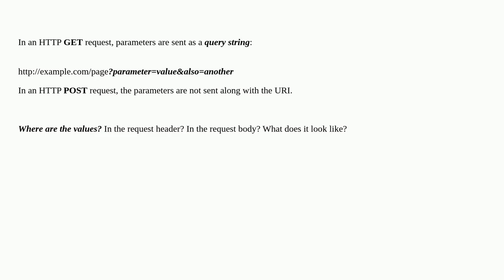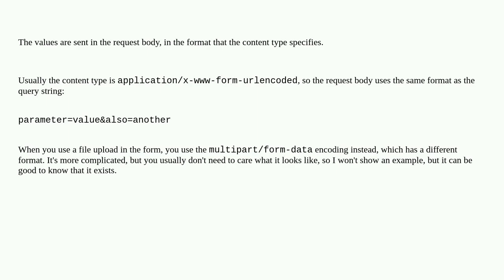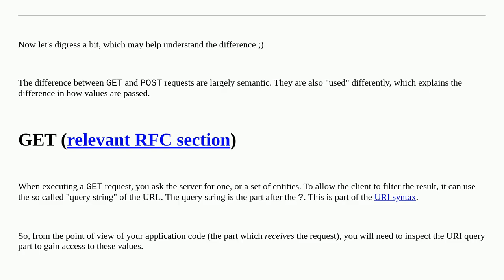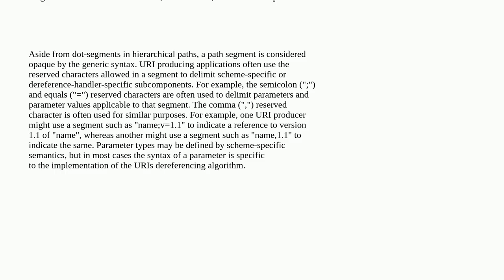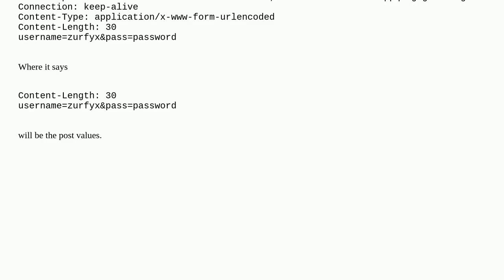How are parameters sent in an HTTP POST request?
A special thanks goes out to the community

  parameters post request uri http